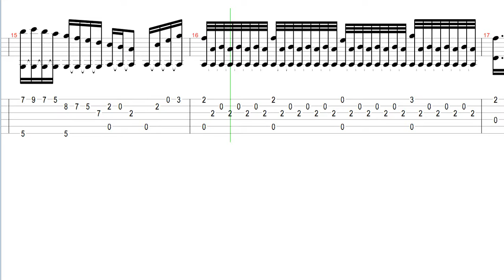ヴィヴァルディ ギター協奏曲 ニ長調 タブ譜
【ストリートピアノ】銀座ヤマハでミッキーマウス・マーチショパン風弾いてみました。

ノクターン 第20番 嬰ハ短調 (遺作) ヤオコー川越美術館で弾いてみました。